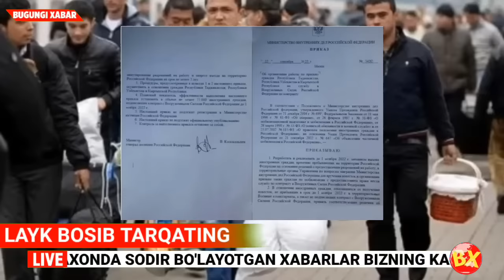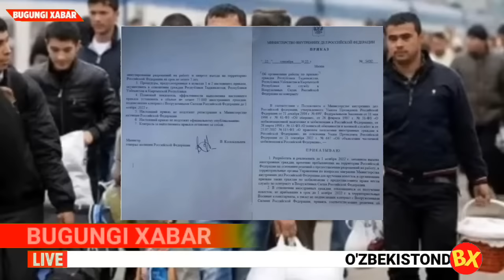ШОШИЛИНЧ! РОССИЯДАГИ УЗБЕКЛАР УРУШГА МАЖБУРЛАНМОКДАМИ? ТЕЗКОР ХАБАР..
Ўзбекистон,
 Uzbekiston,
Тезкор хабарлар,
Ўзбек,
ЯНГИЛИКЛАР,
Mirziyoyev,
УЗБДА,
Мирзиёев,
Абдуллох домла,
GM,
Rossiyada,
o'zbek serial,
узбек сериал,
 Тезкор,
 узбеккино,
Интервю,
 intervyu,
ўзбек,
ўзбекистон,
россия,
ўзбеклар,
ТОЧИКИСТОН,
o'zbek,
 bbc,
bbcuzbek,
toshkent,
tashkent, москва,
янгиликлар, янги,
 КЛИП, фильм,
film,
севимли,
Sevimli, tv, dunyo,
юлдузлар,
казахстан,
 дунë,
afgoniston, sport,
шавкат, мирзиёев,
 mirziyoyev, prezident,
ozbek, berdimhamedov,
bbc uzbek, osh, dashauz,
mari, indiyskiy, kino8